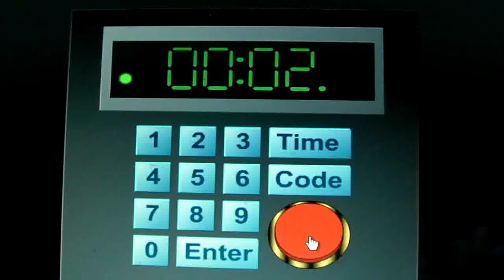MacGyver Intro Parody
MacGyver is one of my favorite shows so I decided to make my own version of the intro, Enjoy!